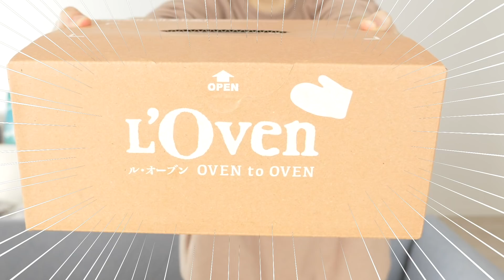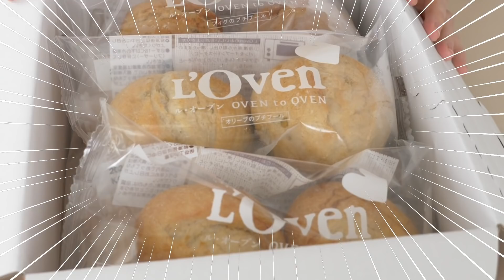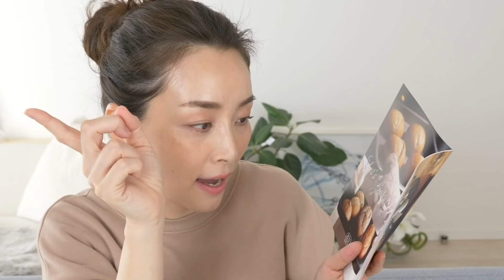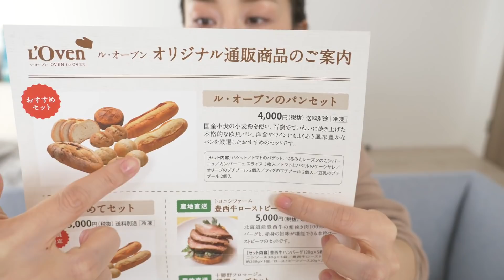【超お得】美味し過ぎる！家で作れる焼き立てパン見つけたぁぁー！【お取り寄せレポ】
提供：Pascoのオンラインショップ L'Oven（ル・オーブン）

「プチセット」、ただいま特別価格で販売中！（4/30まで）

購入画面で以下のコードを入力してください。
●有効期限：　2020/4/30(木)まで

‹注意事項›
※Pascoのオンラインショップ「L'Oven」で、「ル・オーブンのパンセット」、「はじめてセット」、
「オーガニック小麦粉と野菜のパヴェセット」をご購入の場合に限りご使用いただけます。
（※「プチセット」にはお使いいただけません。）

⭐️動画の中で登場する「コスメ」「洋服」「インテリア」「日用品」などよく聞かれるアイテムを楽天ROOMでまとめています。